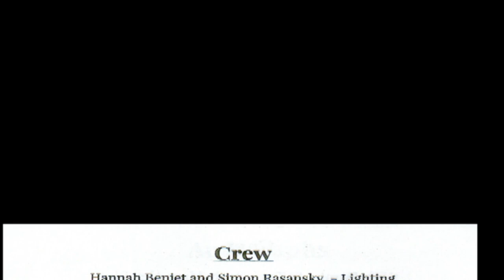Friends' Central Fall 2018 Middle School Play - "Willy Wonka Jr."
Friends' Central Middle School production of "Willy Wonka Jr."

Fall, 2018.